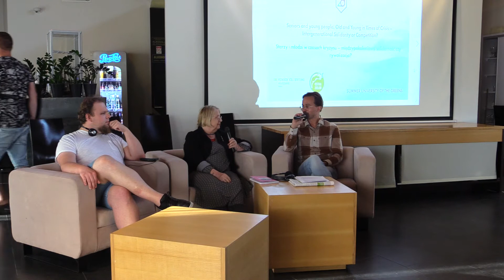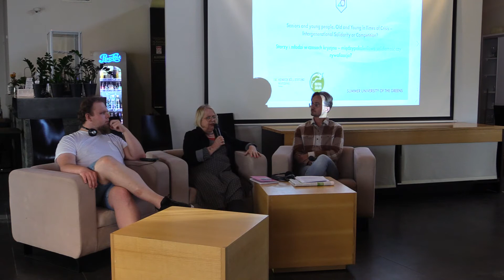Starzy i młodzi w czasach kryzysu - międzypokoleniowa solidarność czy rywalizacja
Debata na Zielonym uniwersytecie zatytułowanym "Zielone Dni nad Drawą" zorganizowana w ramach seminarium "Demokracja nie spada z nieba - aktywizm młodych" zorganizowanym przez Przedstawicielstwo Fundacji im Heinricha Bölla w Warszawie, w partnerstwie ze Stowarzyszeniem "Ostra Zieleń" i Fundacją Strefa Zieleni.

Udział biorą: Elżbieta Hołoweńko (seniorka, artystka malarka, aktywistka) i Piotr H. Malich (współprzewodniczący organizacji młodych Zielonych Ostra Zieleń), oraz online Agneta Granstroem (szwedzka działaczka Zielonej Sieci Seniorów w Europejskiej Partii Zielonych, była gubernator prowincji z ludu Sami). Prowadzi Michał Suchora (członek zarządu Fundacji Strefa Zieleni, aktywista Partii Zieloni, manager kultury).